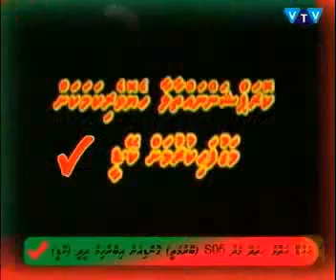REC 704 705 ENME QAABIL MEEHUNAKEE EKKAMEGGAI , EKIFAHARU EKIGOTHAH ANEKAA AH VISNAADHEYN MASAKKAIY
REC_704-705- ENME QAABIL MEEHUNAKEE EKKAMEGGAI , EKIFAHARU EKIGOTHAH ANEKAA AH VISNAADHEYN MASAKKAIY KURAN LADHUNUGANNA HAYAAIY KUDA  MEEHUN BAA!!??_clip2